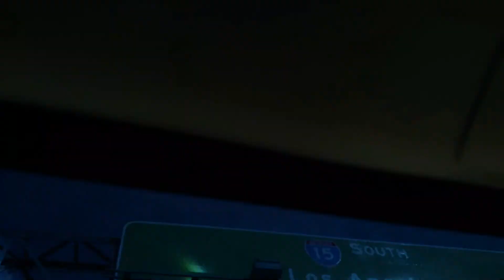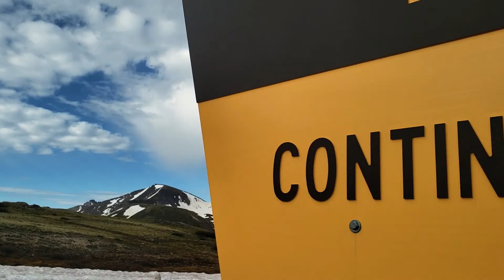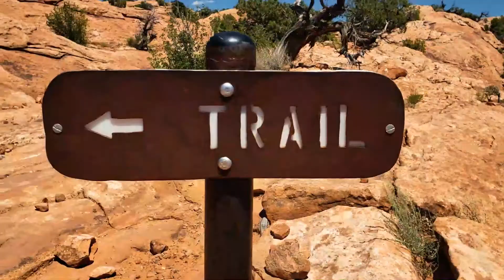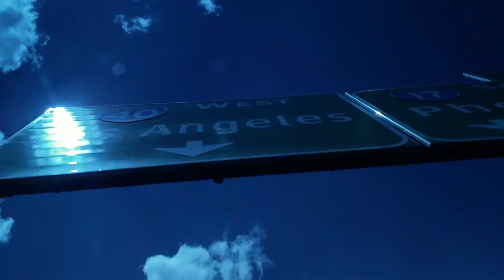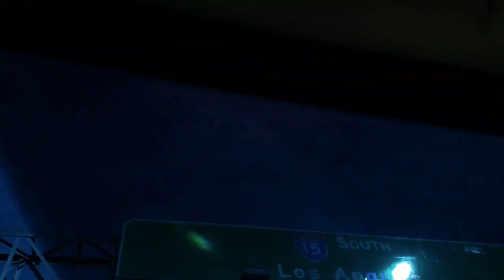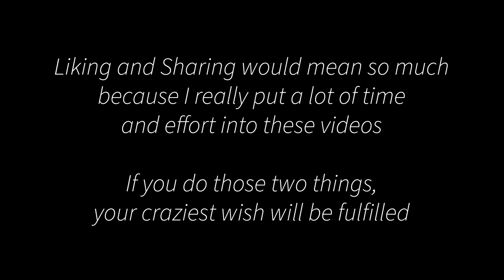The Road Trip Ep. 1 - OUR CAR BROKE DOWN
I love feedback so leave it in the COMMENTS!!